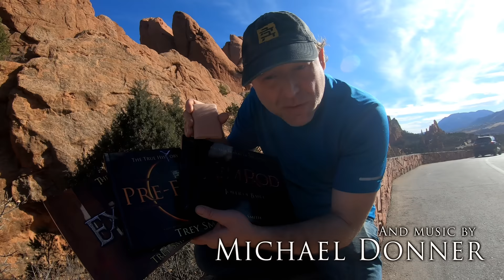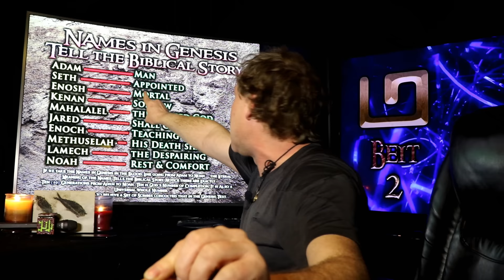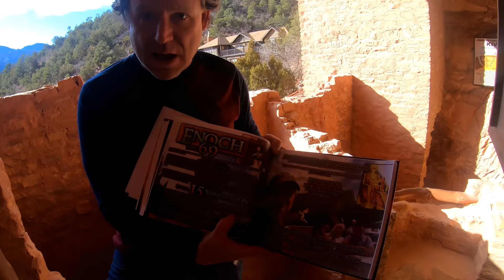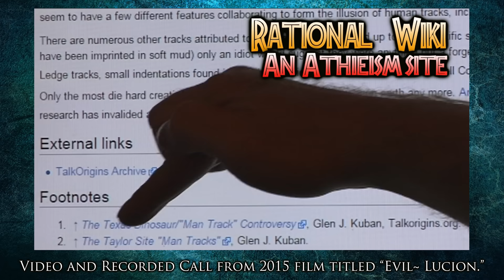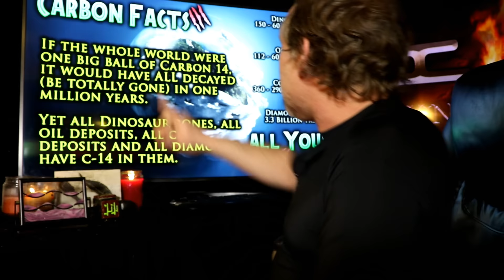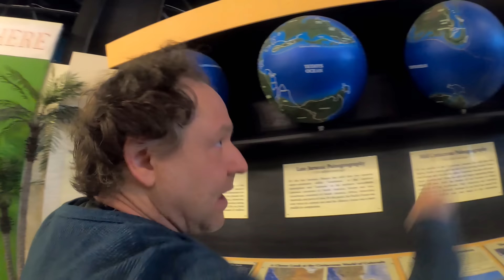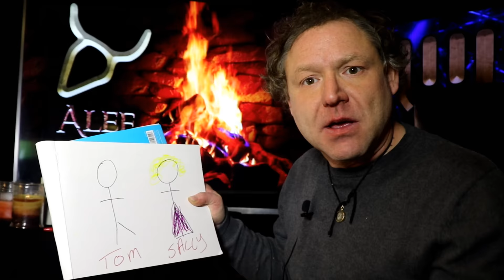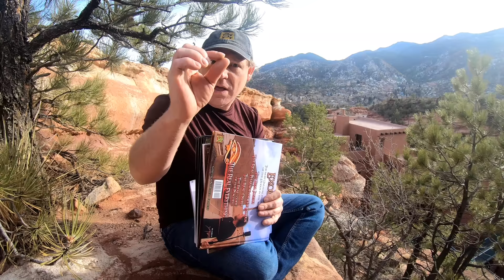PreFlood: the BIBLICAL PREFLOOD WORLD | Trey Smith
This is a video about the Preflood world, Revelation, and the Eye on the Pyramid.

This is a documentary about the preflood world with a run time of roughly 2 hours and 30 minutes. This film is being released in January of 2020.

In this new documentary by Trey Smith, you will go on a journey into the world before the flood of Noah. Also, you will be entering Egypt and the Exodus. The Eye on the Pyramid, or Eye of Horus, or Hebrew Eye (Ayin) is also heavily covered in this full length documentary.

The Preflood is a precursor to the films Nimrod and Exodus scheduled for release in 2020 by the God in a Nutshell project and Trey Smith. We know that Exodus has been waited on for sometime by quite a few, it will be a great film - we are working on it.

There are books that go with each of the movies (Preflood, Nimrod and Exodus). The books can be found at the following links:

It has been debated for years on whether the pyramids of Egypt are preflood or if they were built by the Hebrews during the Exodus? In this first film we take a crash course through the ancient world. We will be going from legends of dragons, to Joseph in Egypt, and beyond.

Speaking of Preflood, the God in a Nutshell project suffered an enormous flood that destroyed much in 2019 for which we are slowly recovering.